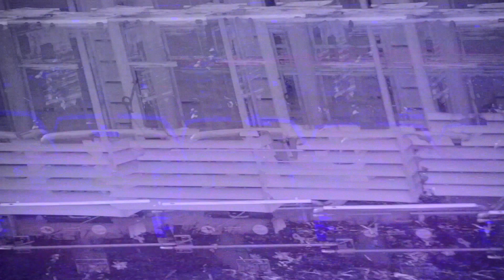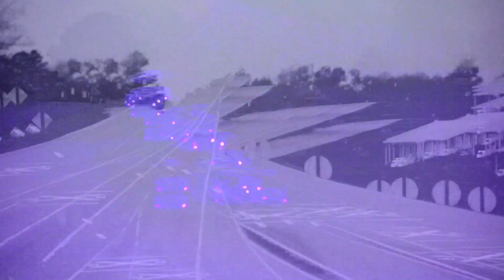wålter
by TRiPNFALL